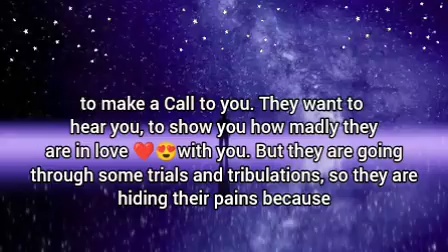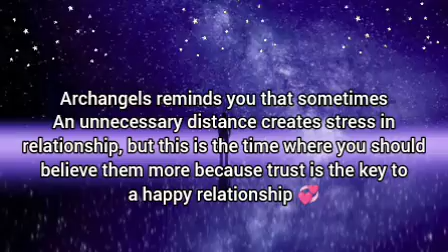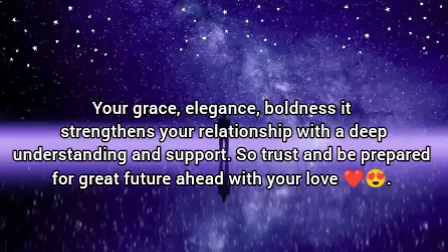🌈Someone who loves you, they are longing to make Call but